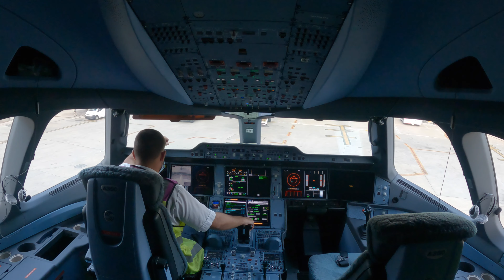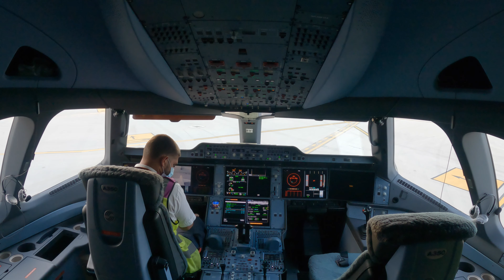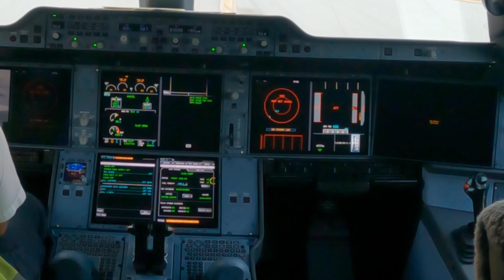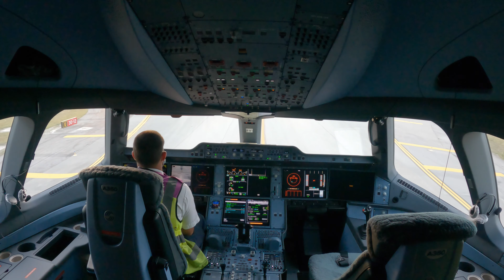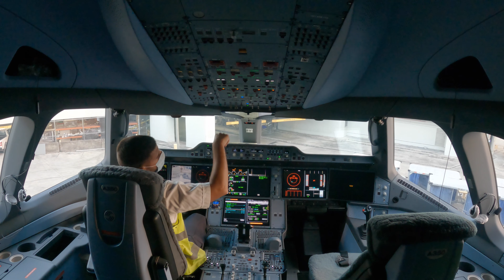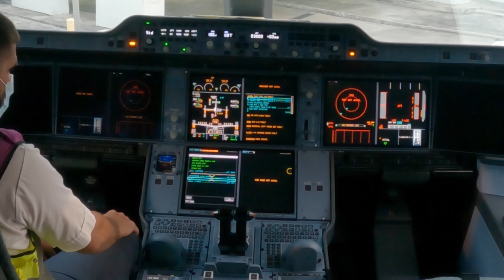Aeroflot, A350-900, VQ-BFY Towing from gate to gate, Miami International Airport MIA/KMIA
A daylight towing from gate to gate for overnight parking at the Miami International Airport. Views from inside the cockpit and aircraft moving around the airport.

Airline: Aeroflot
Aircraft type: A350-900
Registration: VQ-VBY
Airport: Miami International Airport MIA/KMIA

Camera: GoPro Hero 9, Iphone 12pro.